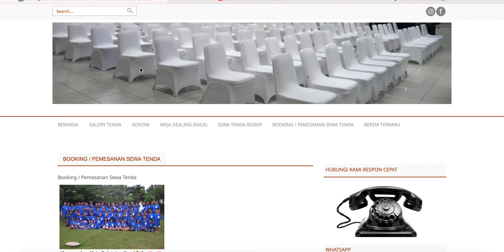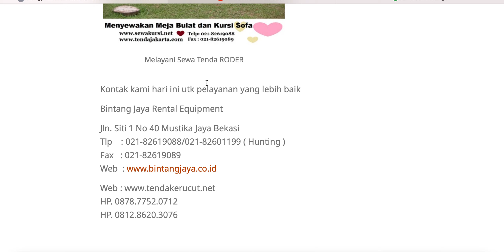Pusat Sewa Meja Kotak dan Meja Bundar Jakarta,0878-7899-4040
Pelayanan 24 jam :

  Hp.
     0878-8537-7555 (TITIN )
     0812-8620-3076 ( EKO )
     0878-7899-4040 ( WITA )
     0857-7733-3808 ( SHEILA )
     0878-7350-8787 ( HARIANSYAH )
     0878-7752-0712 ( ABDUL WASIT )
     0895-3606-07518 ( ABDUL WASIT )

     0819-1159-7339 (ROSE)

Pusat Sewa Meja Bundar Jakarta,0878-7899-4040

Menyewakan meja bundar dengan dilengkapi taplak meja atau cover meja bermutu tinggi sesuai standar hotel.Memang meja kami dilengkapi dengan taplak meja dengan berbagai pilihan model dan warna yang bisa Anda pilih sesuai tema acara anda.

Untuk model taplak meja bundar kami sediakan model taplak meja skirting,taplak meja bulat tebar dan taplak meja bulat dengan aksesoris topping maupun aksesoris runner meja.

Untuk pilihan warna taplak meja bundar tersedia taplak warna merah,maron,gold,putih,bw,ungu,coklat,hijau,krem dll.

Hubungi kami, jangan buang waktu lagi,kami siap untuk menjadi solusi sewa meja di acara anda .Dan dengan pelayanan profesional serta produk sewa meja yang berkualitas kami menjamin kepuasan bagi anda.
Sekali lagi hubungi kami sekarang juga.